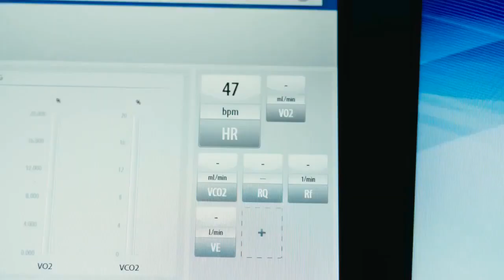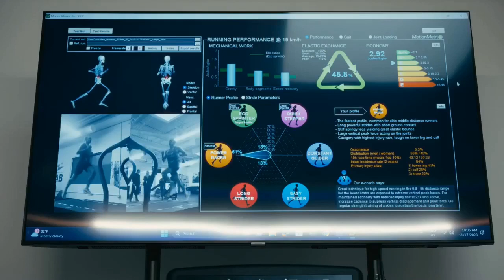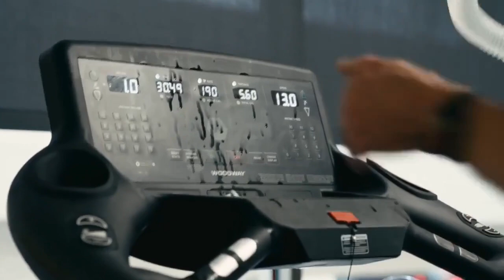Professional triathlete Vo2Max test with COSMED Quark CPET at Human Performance Lab (USA)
Matt Hanson is a professional triathlete on a mission to qualify for the Olympic Trials in the marathon. To achieve his goal, he needs to run a marathon in under 2 hours and 18 minutes.

He performed a Vo2Max test with COSMED Quark CPET at Human Performance Lab - Minnesota (USA) to outline his current form.

With under 3 weeks to train for this event, his eyes are set on the California International Marathon this Sunday. Can his body take it? Can his mind take it? It’s 2:18 or Bust. Good luck!

COSMED Quark CPET is powered by OMNIA, the new generation of COSMED software with intuitive, visually appealing, and innovative user interface to simplify complex CPET procedures.

[ Video credits: Human Powered Health YouTube Official Channel ]